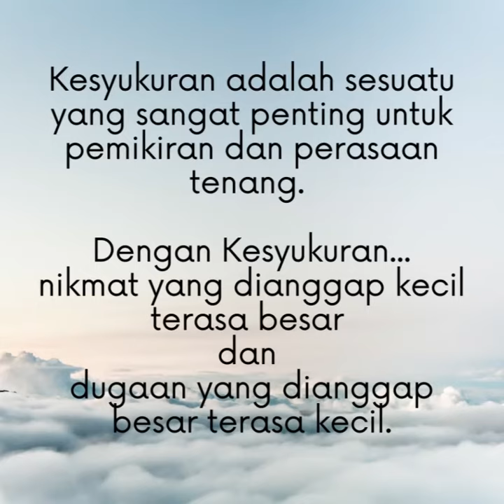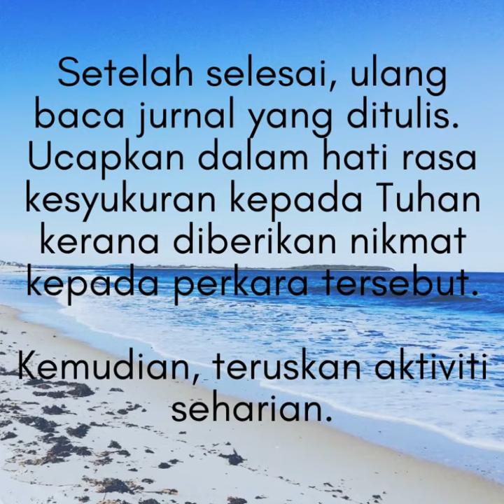Sinergi SPsK PPD Tangkak | Bicara Kaunselor | Tips Kesejahteraan Diri : Jurnal Kesyukuran